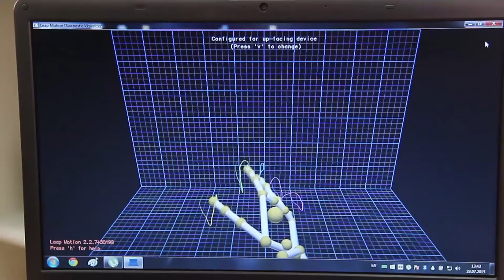Фрагмент онлайн-курса «3D-печать для всех и каждого»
В данном курсе будет продемонстрирован весь технологический процесс печати трёхмерных объектов. Слушатели узнают, что такое 3D-модели и как их создают в редакторах трёхмерной графики, наглядно увидят, какими способами формируют объёмные фигуры 3D-принтеры, узнают, из каких функциональных элементов состоят 3D-принтеры, поймут, как работает управляющая электроника.